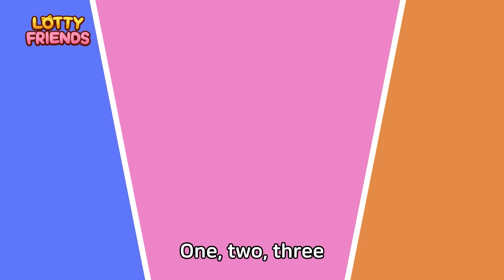Three-Horned Dinosaur, Triceratops🦏| Kids Songs & Nursery Rhymes | Lotty Friends